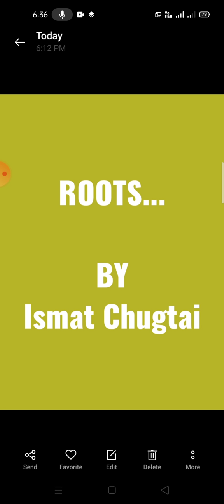ROOTS (short story): subject matter, summary & character sketch